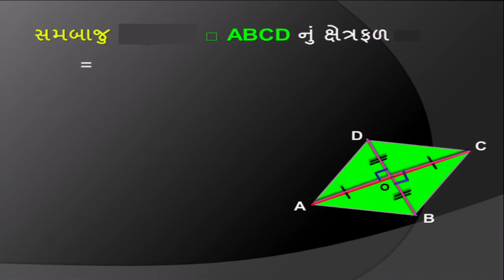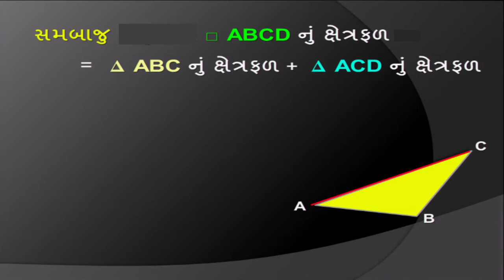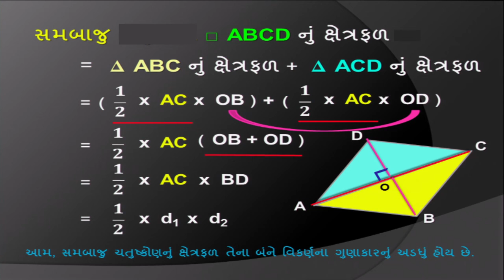ધોરણ 8 maths Chapter-11 "માપન" mapan (Part 11) kshetrafad parimiti ghanfad Gujarati medium ganit